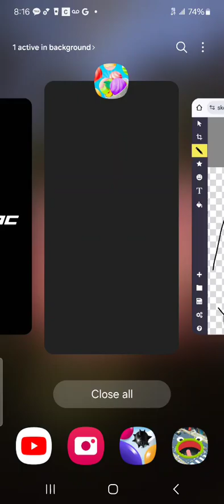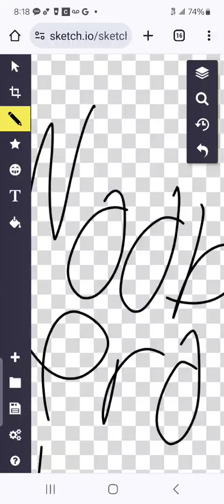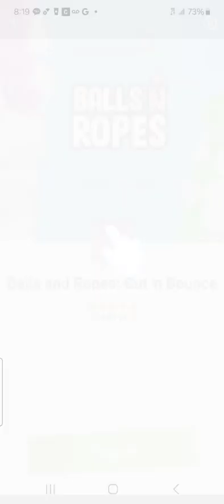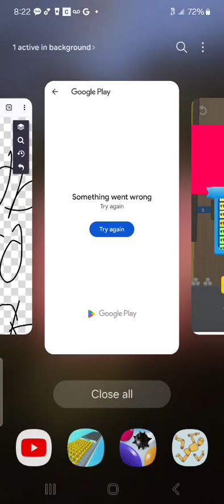Noob vs pro vs hacker in bounce and collect.